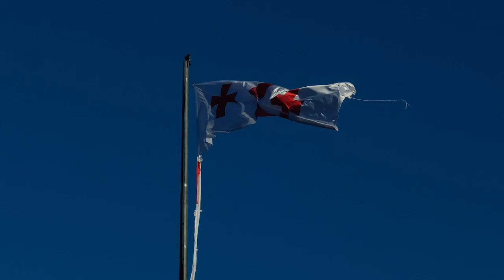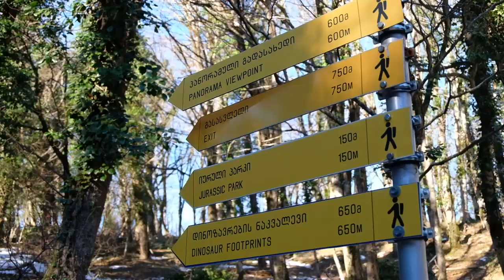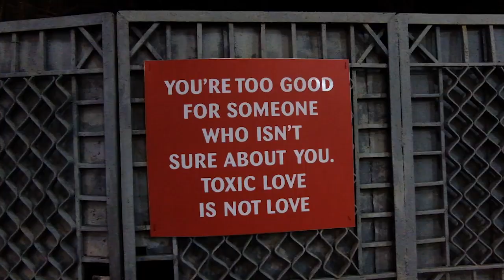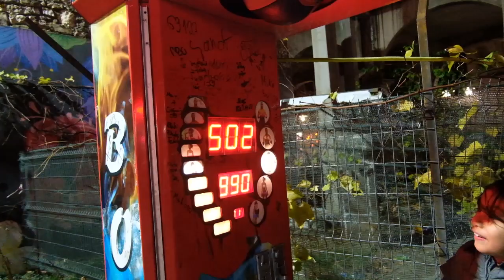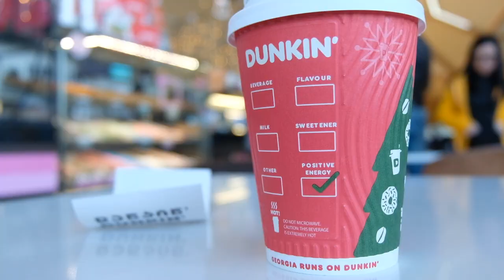Kutaisi Georgia 2023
the 2nd part of our week-long Christmas getaway in Tbilisi and Kutaisi, Georgia. Enjoy watching!

25th of December 2023 to 1st of January 2024.